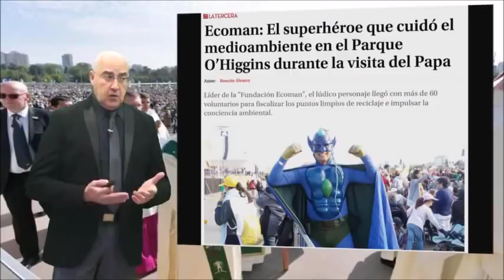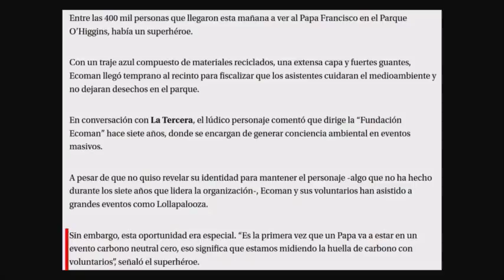Ecoman: El superhéroe que cuida el medioambiente durante la visita del Papa a Chile.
Entendiendo la verdad sobre el calentamiento Global:

Parte 1 (Medio ambiente y cambio climático).
Parte 2 (Lo que no se trata en los simposios).
Parte 3 (Los otros datos).
Parte 4 (Lo que nos espera).

La vinculación directa del cambio climático con la encíclica del papa

Unete a nosotros en Google+!

Para ver todo lo presentado hasta ahora y poder seguir las conferencias en directo, entrar